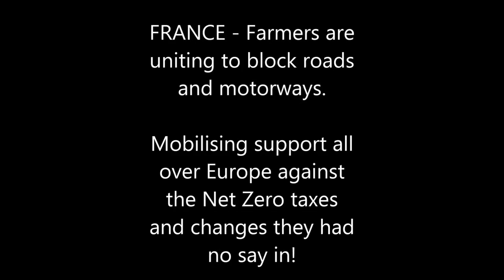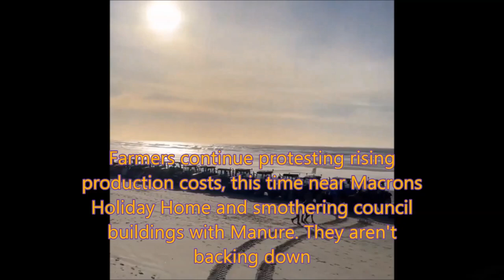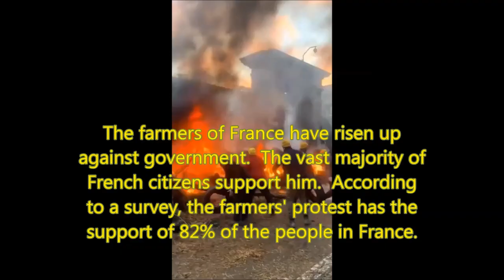Brussel- Farmer protest- The people have the power